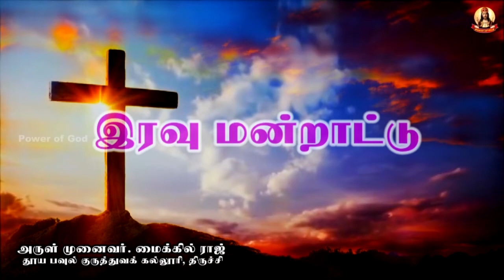🟢✠ இரவு மன்றாட்டு ✠ சனிக்கிழமை ✠ 21 January NIGHT PRAYER SATARDAY